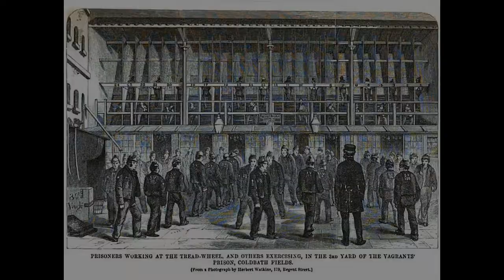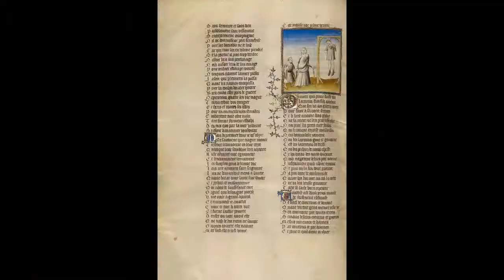Newgate Prison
These took place on the public street in front of the prison, drawing crowds until 1868, when they were moved into the prison. A few decades later in 1236, in an effort to significantly enlarge the prison, the king converted one of the Newgate turrets, which still functioned as a main gate into the city, into an extension of the prison. Dance's new prison was finally completed in 1782.During the early 19th century, the prison attracted the attention of the social reformer Elizabeth Fry. From 1315 to 1316, 62 deaths in Newgate were under investigation by the coroner, and prisoners were always desperate to leave the prison. According to medieval statute, the prison was to be managed by two annually elected sheriffs, who in turn would sublet the administration of the prison to private "Gaolers", or "Keepers", for a price. Public executions outside the prison - by this time, London's main prison - continued to draw large crowds. Catherine Wilson, nurse and suspected serial killer - last woman hanged publicly in London, at Newgate in 1862 The Central Criminal Court - also known as the Old Bailey after the street on which it stands - now stands upon the Newgate Prison site. Browser game Fallen London features New Newgate Prison, a rebuilt version of Newgate inside a stalactite.

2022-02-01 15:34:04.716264